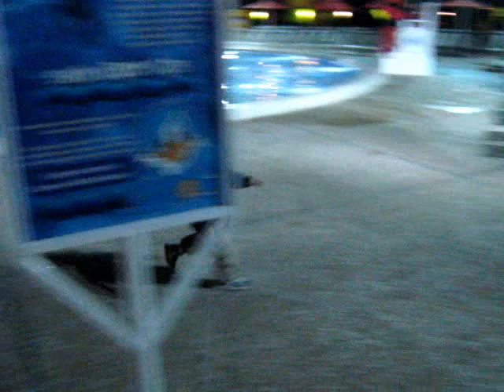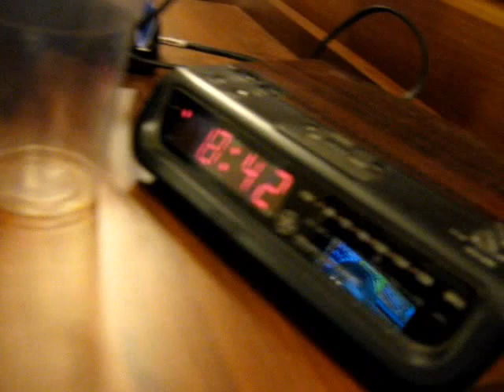Disney Trip Part 4 - Hollywood Studios Pt2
Hollywood Studios Pt 2 2010